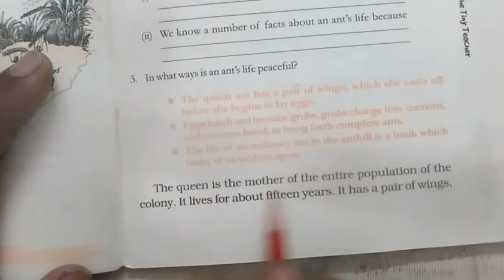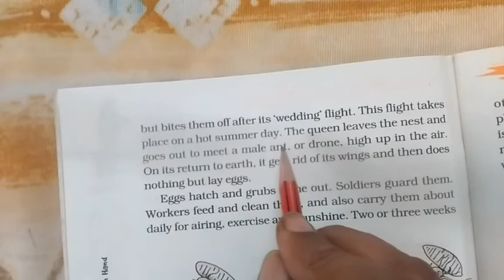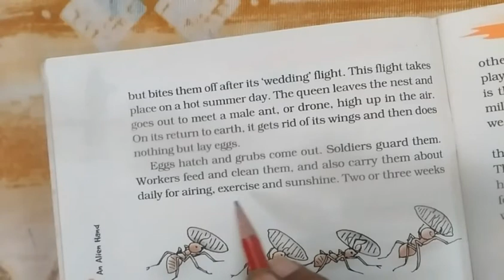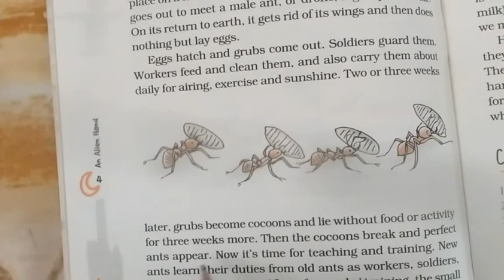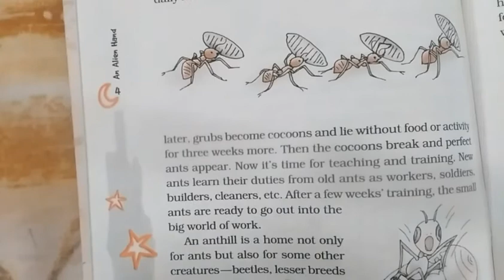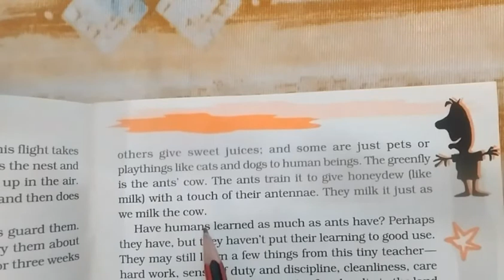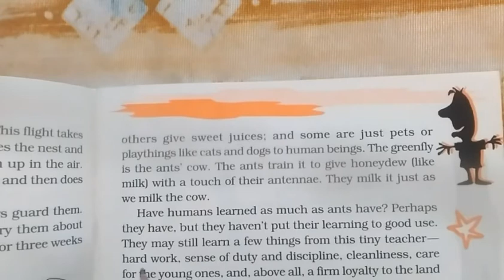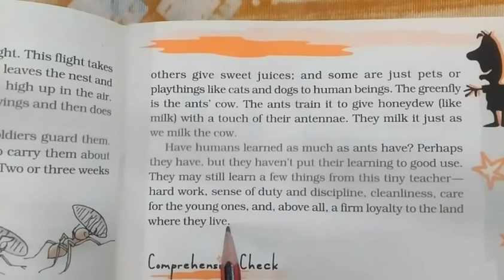Ncert Class -7 English (Supplementary Book)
L.No -1 The Tiny Teacher(Reading & Explanation)